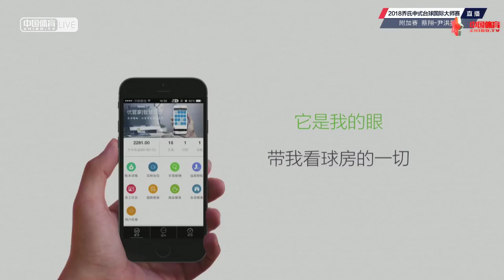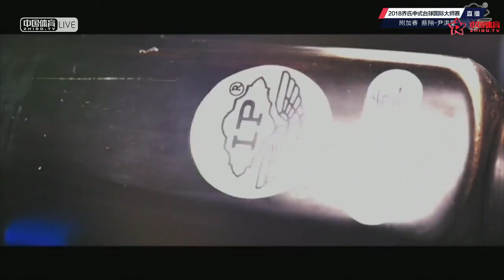Yin Hongxing VS Cai Xiang - World Chinese Pool Masters Tour 2018-2019 Stop 4 Xiushui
Match Starts at 5:55.